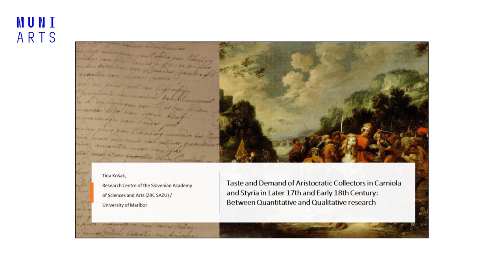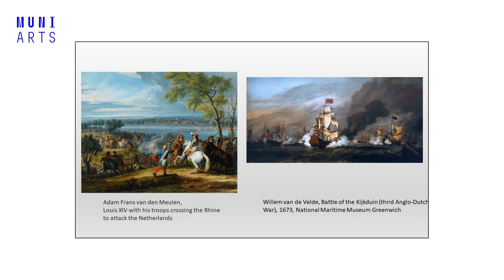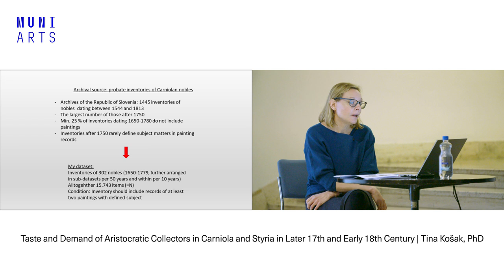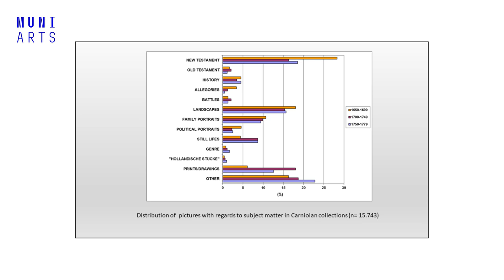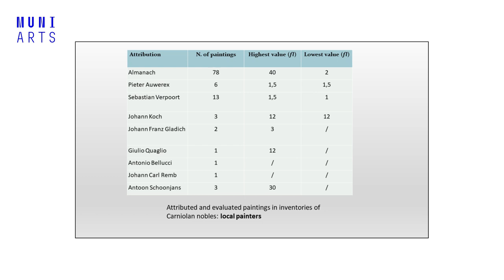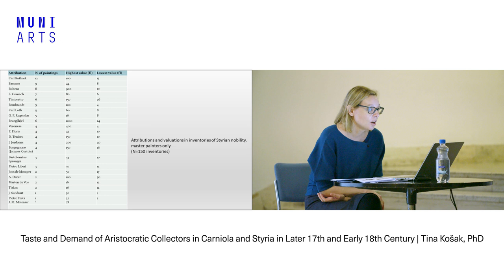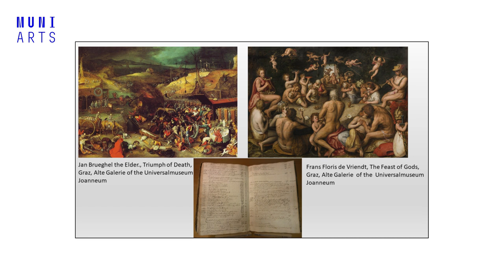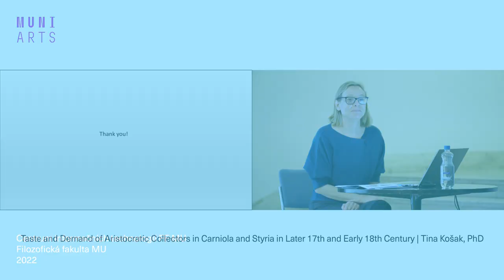R'n'B Fasety vkusu | Taste and Demand of Aristocratic Collectors in Carniola and Styria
Recent decades have seen the first results of research into the early modern picture collections and art markets in non-central art-producing territories of the Habsburg Empire involving different methodological approaches. This lecture will shed light on the situation in the south-eastern (partly also borderline) Habsburg territories of Carniola and Styria, which is roughly based on the analyses of archival sources using two different approaches. The quantitative analysis of painting records in the probate inventories of ca. 300 members of the Carniolan nobility will illustrate the prevailing taste and demand, the extent of the collections and circulation of painters, while also drawing attention to the limits of such a data-set approach in smaller territories. The demand of the Styrian nobility will be presented based on a qualitative approach, i.e. case studies of individual collectors, revealing data drawn from the correspondence of Styrian nobles with Flemish art dealers.

Přednášející: Doc. dr. Tina Košak (France Stele Institute of Art History, ZRC SAZU)